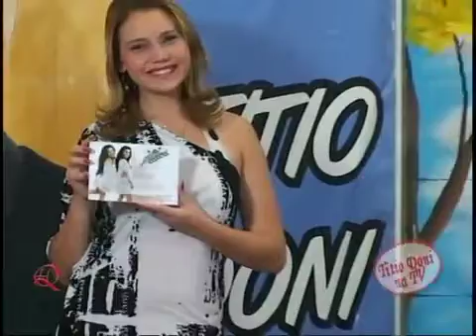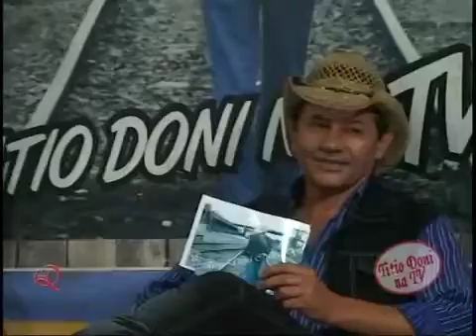AS MARCIANA - NOSSO BOLERO